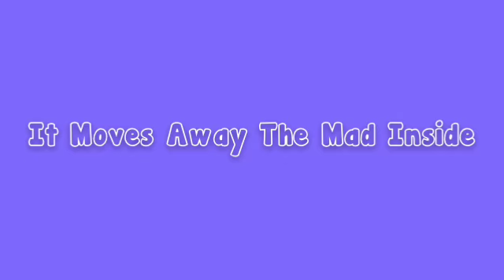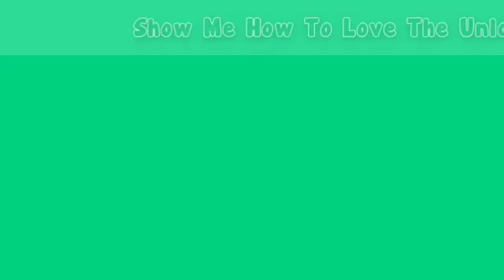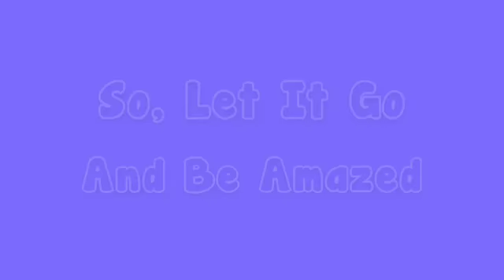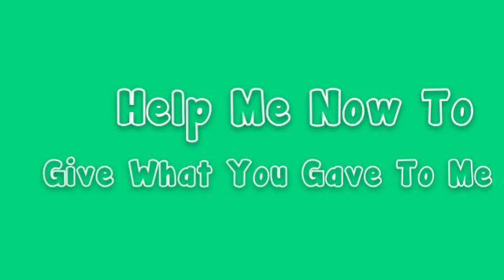Forgiveness (lyrics)- Matthew West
I love this song alot. And all of his other songs.
Video made by video star.
I'm thinking about taking lyric request soon. I'll let you know in my
next lyric video. Thanks.